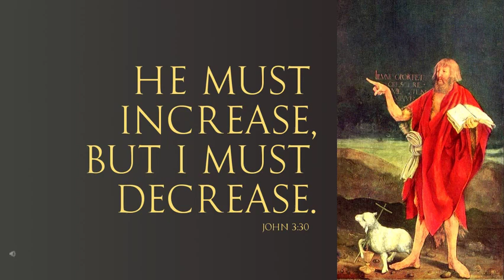Jan11thCP Konkani Daily Gospel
Jan11th Konkani Daily Gospel Reflection